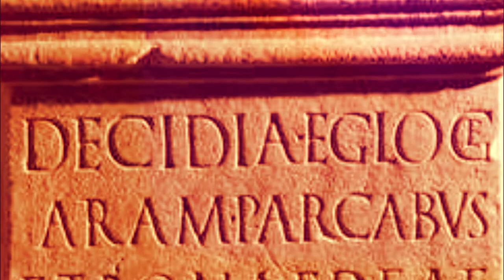Una festa "misteriosa"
Nell'episodio, liberamente ispirato a L.Pepe, M. Vilardo, Video.Lego.Disco, compaiono alcune forme di eo, is, ivi, itum, ire. Le immagini sono tratte da Women in Rome (HBO).